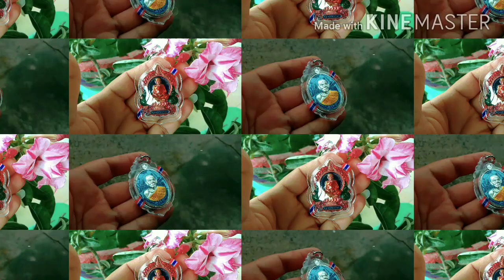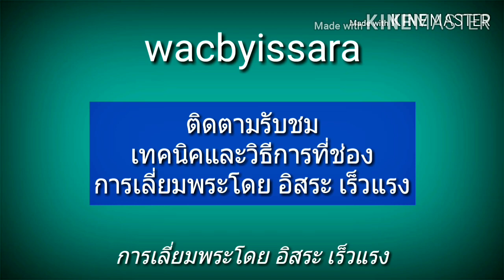เลี่ยมพระ : งานเลี่ยมธรรมดาที่ไม่ธรรมดา ใส่ความเป็นไทยในงานเลี่ยมl อิสระเร็วแรง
เรียนรู้การ เลี่ยม กรอบพระ สร้างรายได้เสริม ให้มีความสุขและสนุกกับการสร้างสรรค์ ไอเดียใหม่ๆ นวัตกรรมในการพัฒนาผลงานการเลี่ยมกรอบพระต่างๆ วิธีการเลี่ยมพระอย่างง่ายและแบบมืออาชีพ วัสดุอุปกรณ์ต่างๆที่ใช้เลี่ยมพระ สร้างจินตนาการรวมทั้งไอเดียใหม่ๆขับเคลื่อนสังคม เป็นทางเลือกและสร้างแรงบันดาลใจในสิ่งที่เรารัก ชอบและใช้เวลาว่างให้เกิดประโยชน์

***มีหน้าร้าน  สนใจส่งงานมาเลี่ยมได้ที่
 ร้าน อิสระ เร็วแรง
 24/21 หมู่ 1 ต.หนองปรือ อ.บางละมุง จ.ชลบุรี  20150

 ไลน์  wacbyissara

🌟🌟🌟 Support
Sahaphan P.
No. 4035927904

และ เพจ อิสระ เร็วแรง